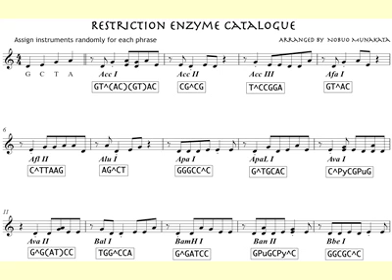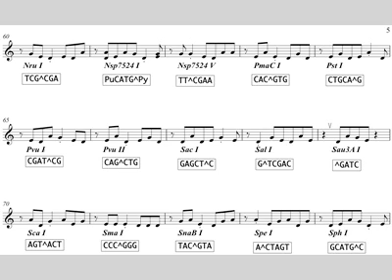Catalog of Restriction Enzyme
Each restriction enzyme cuts DNA at unique and short recognition sequences. The enzymes are found in bacteria and archaea and are considered to offer the defense against invasion of foreign DNA. They provide the most useful tools for molecular biologists for DNA modification and manipulation. This song is composed of the recognition sequences of 82 restriction enzymes alphabetically listed in a catalog of a supplier for gene engineering.